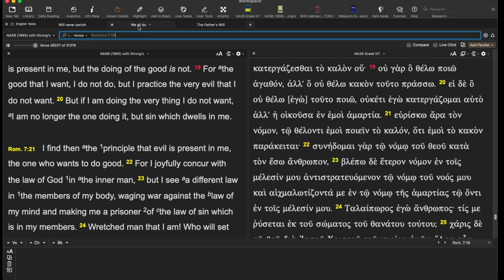Once Saved Always Saved a License to sin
Bad argument against Eternal Security